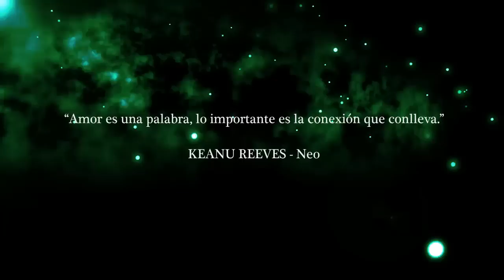La terrible historia de Keanu Reeves y el secreto de Matrix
El famoso y enigmático actor Keanu Reeves ha sufrido muchos acontecimientos dolorosos a lo largo de su vida. Keanu es más conocido como Neo en la película Matrix, donde el autor dejó mensajes ocultos sobre el control del ser humano y la "otra realidad" que existe por encima de la que nos imponen. Sin ninguna duda, la película expone una gran verdad entre líneas y conocer el comportamiento de Keanu Reeves nos acerca un poco a comprender la clave. ¿La filosofía de vida de Keanu reeaves le permite escapar del control que unos pocos ejercen sobre el sistema?